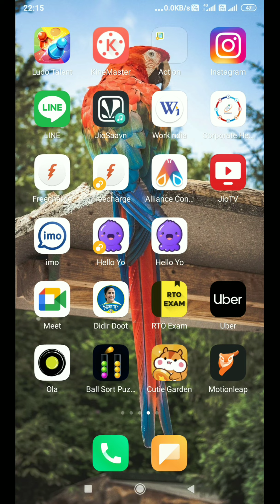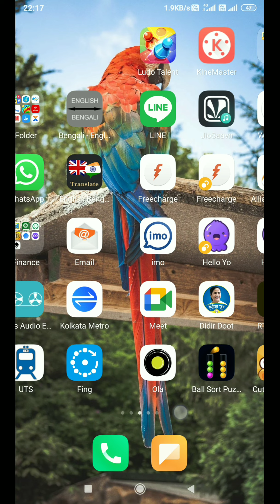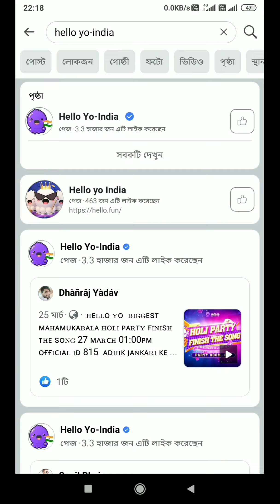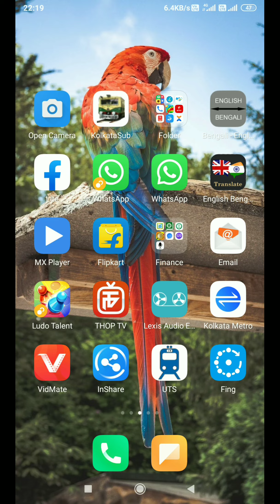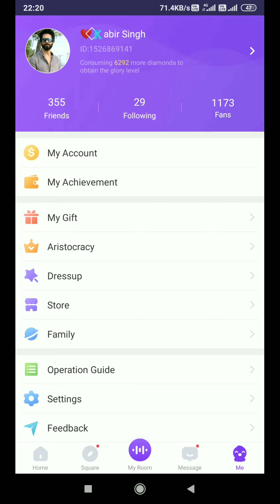Hello yo pe 💎रिचार्ज link कैसे लाये/Reecharge link kase laye/How to bring recharge link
Hello Friends,
            Mera Nam Hai PINTU SARKAR  Tutorial Tips Channel Par Apka Swagat Ha